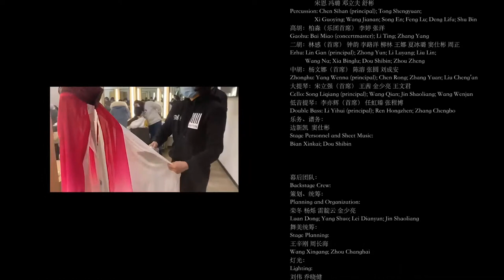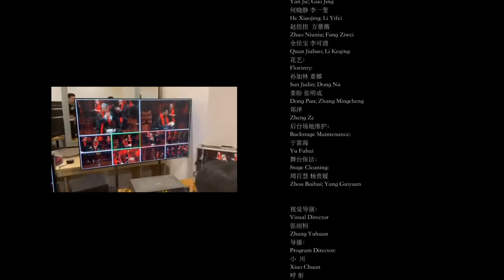Melodies of Spring: Concert of Chinese music to mark Lantern Festival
The LanternFestival is approaching! Join us at 7 pm on Feb 26 (GMT+8) to watch the LIVE concert Melodies of Spring to celebrate the Lantern Festival and experience the charm of traditional Chinese music.

The concert will feature folk music from Chinese ethnic groups such as the Yi, Zhuang and Uyghur people, performed by artists from the @CNODDT.

Traditional instruments featured will include drums and gongs, erhu (two-stringed fiddle), satar (a traditional Uygur instrument that resembles an Indian sitar), bamboo flutes and other folk wind instruments.